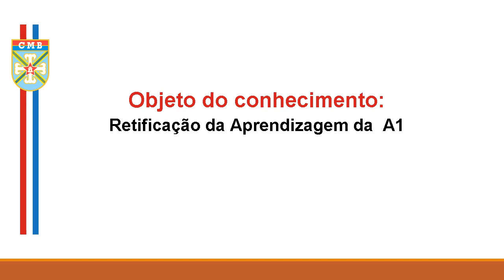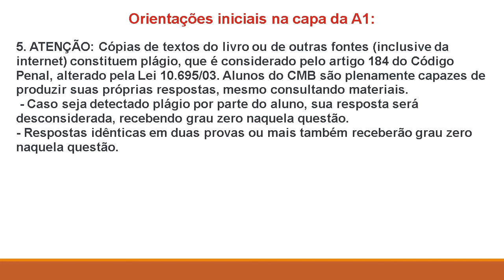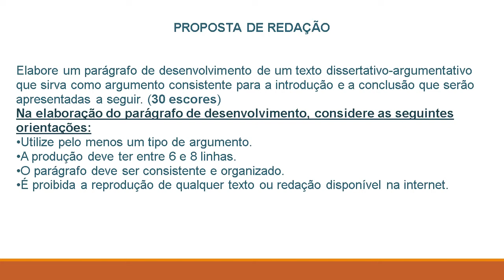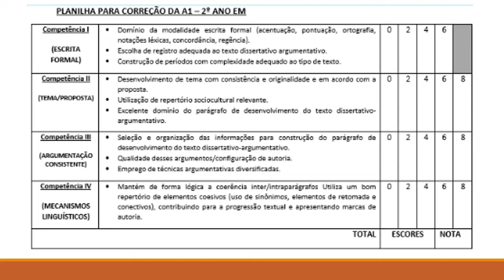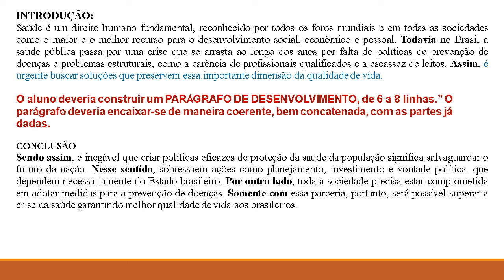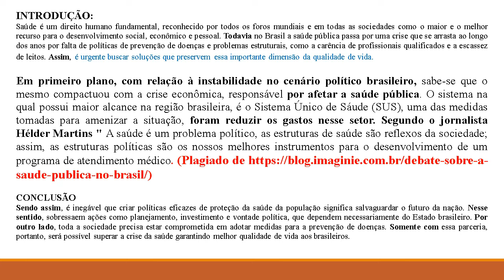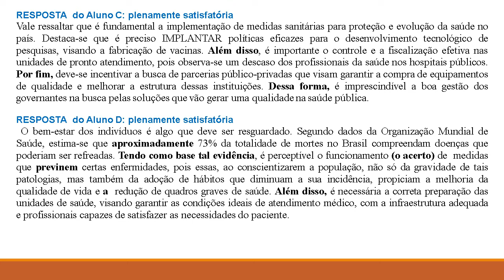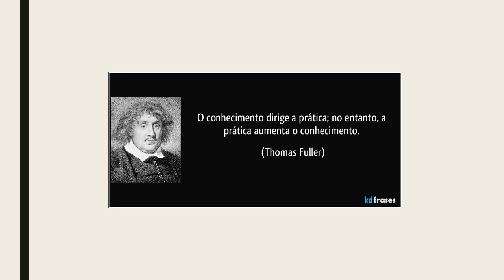REDAÇÃO AULA 17 CaUni 2º Ano RetAp A1 - 14/05/21